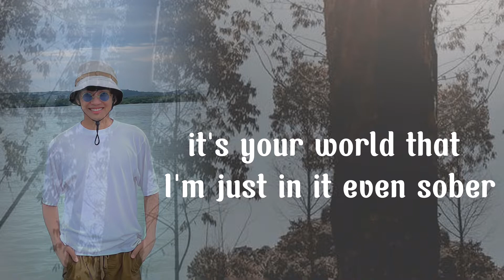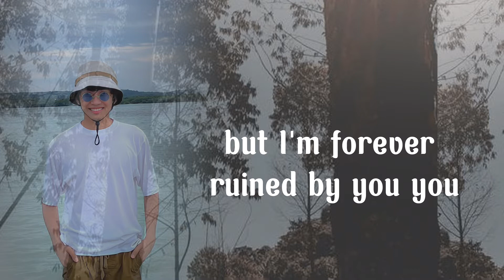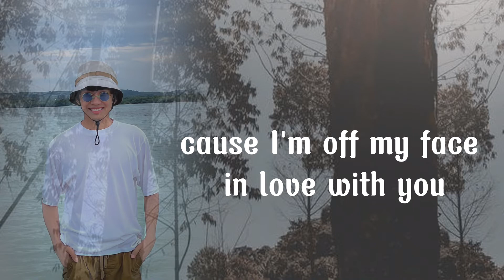Off My Face|Justin Bieber/Heeseung - SHANE REYES COVER